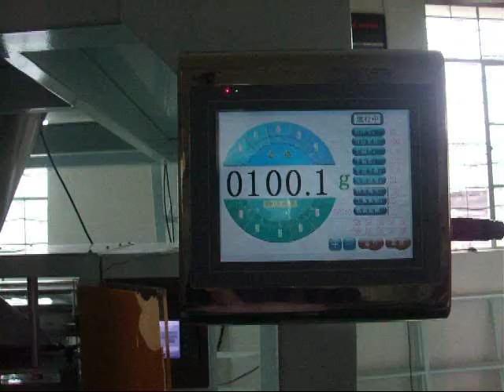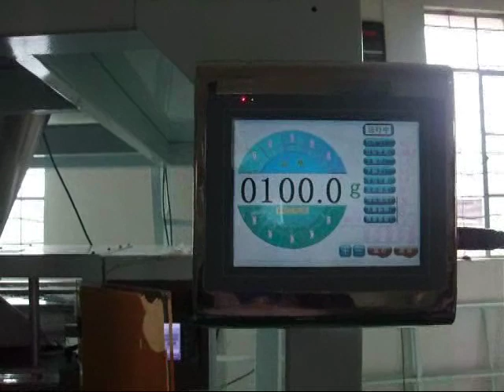China Samfull automatic sugar packaging machine